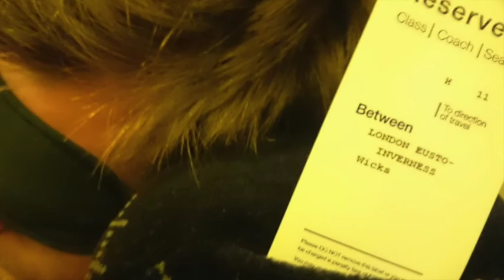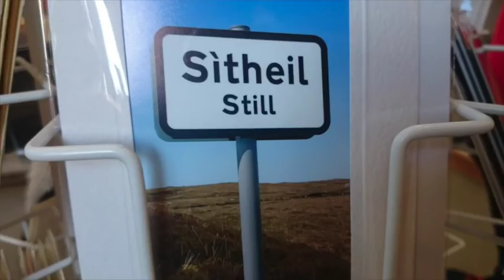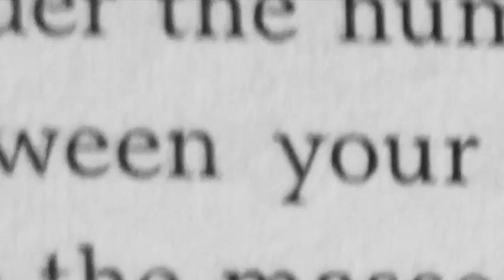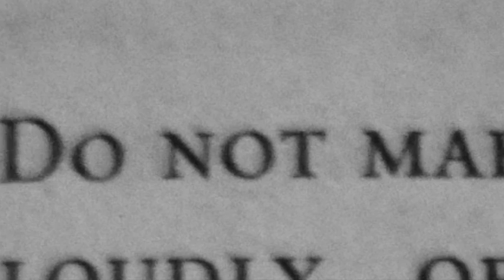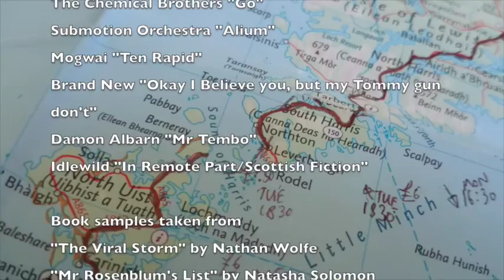Henry and Matt - Cycle Tour - Scotland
Northwest Scotland from Inverness to Oban, including Outer Hebrides, August 2015